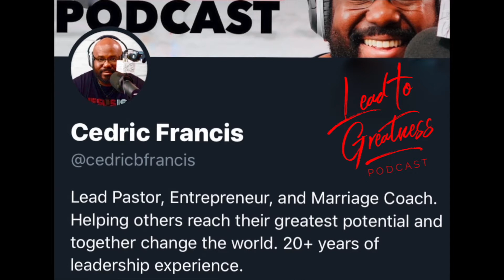35. Rise Above Your Best with Patrick Veroneau | Cedric Francis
Patrick Veroneau is the President of Emery Leadership Group (2008) and hosts a weekly podcast called, Learning from Leaders (2018).
He has trained extensively in the areas of emotional intelligence, influence and personality.  Many of the models he has developed are rooted in the research and real-world experiences from these three disciplines. His signature model is called CABLES, which is focused on helping individuals develop the behaviors that support, challenge, and celebrate their personal and professional relationships.
Patrick has focused his career on helping individuals, teams and organizations reimagine what it means to lead and succeed on a more conscious level.